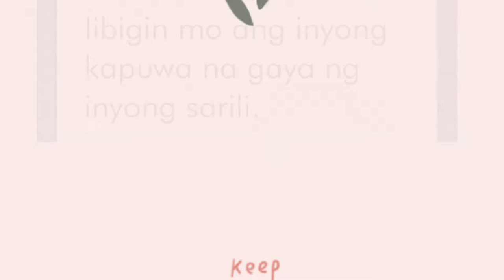Mediations Music for Anxiety and Depression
Introducing the music for Anxiety and  Depression enjoy listening I hope you help me to reach 1000 subscriber 🫰